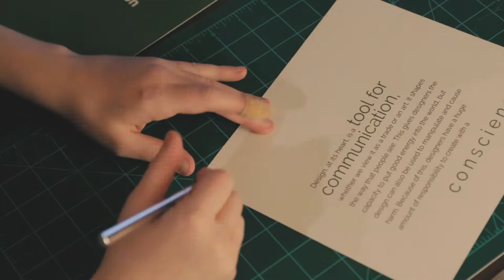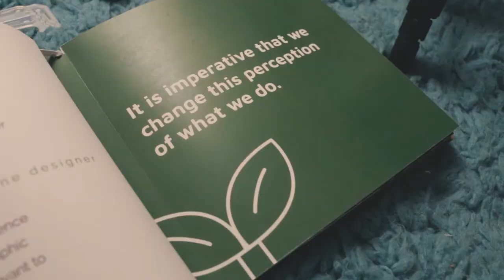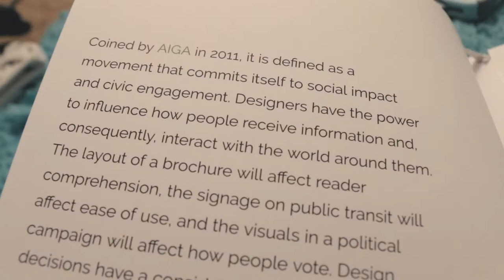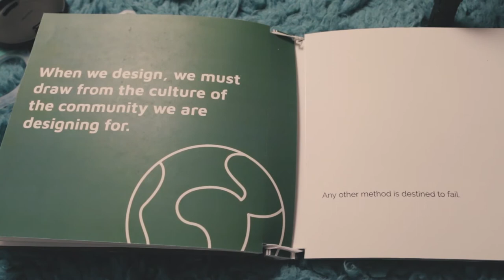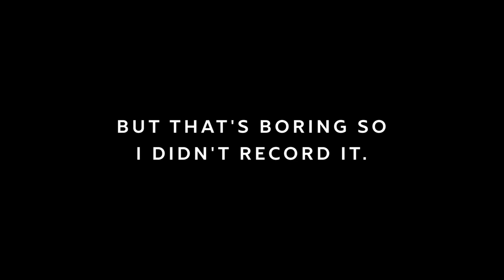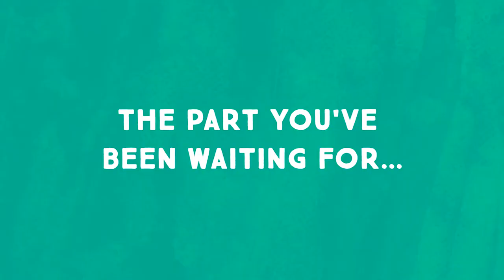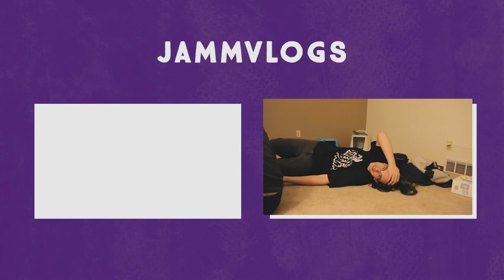Adopting a Siamese Kitten! | ART SCHOOL VLOG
I become a cat mama! I also finish my final graphic design project and drive to Michigan for winter break.

Cat toys reviewed (not sponsored but if you wanna sponsor me, hit me up lmao):
• Leaps & Bounds Cat Track Cat Toy with Sisal Mat
• Our Pet's Play-n-Squeak Twinkle Teaser Wand Cat Toy
• Leaps & Bounds Ball Cat Toy
• Leaps & Bounds Blue Dot Print Laser Pointer
• Leaps & Bounds Crinkle Cat Tunnel, 36"

My videos will remain free and accessible to everyone, forever. But if you enjoy my work, please consider supporting me by becoming a patron! Think of it as tipping your barista at Starbucks: not required, but absolutely appreciated.

☞ EQUIPMENT:
Camera: Canon 70D
Lenses: Sigma 17-50mm f/2.8 EX DC OS HSM
Microphone: internal mic; Zoom H1
Editing software: Adobe Premiere Pro CC